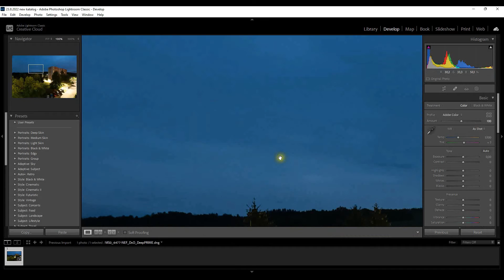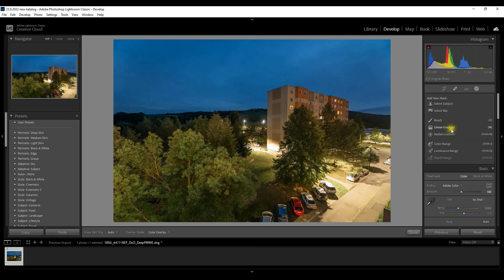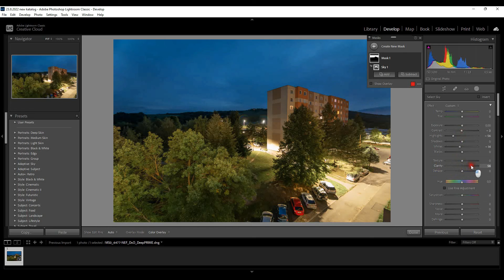DXO + LR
Úprava fotografie.
Odstranenie šumu z vysokého isa.